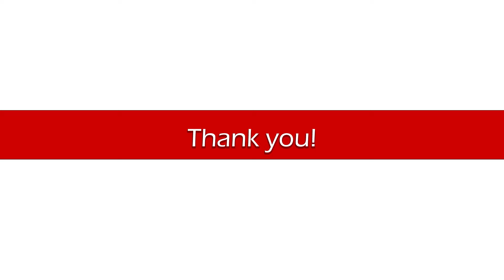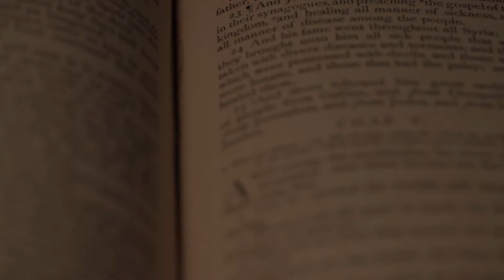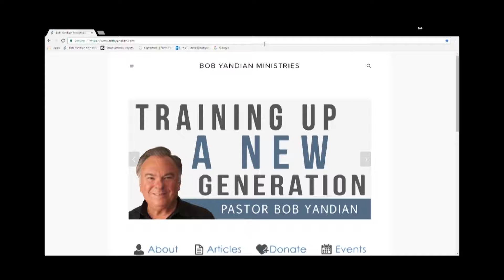Reasons You Are Not Necessarily Right - Student of the Word 1631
Today I'm talking about six reasons that you may not necessarily be right or correct. If it's found in the word of God, it's right. But you know what? Sometimes we can't find every answer in the word of God, we need to depend on the Holy Spirit, the direction and power of the gifts of the Holy Spirit. So, we're going to talk about that today. How to find out if you're right according to the word of God. How to know when you're right outside of the Word of God. Let's go to the word of God together. Product offer